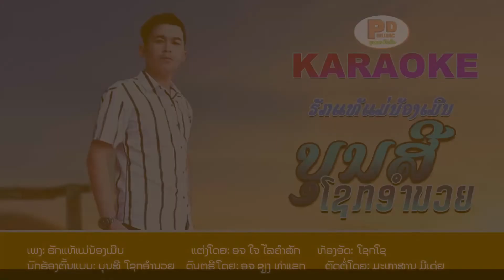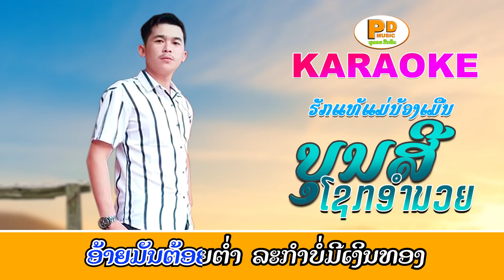Karaoke ຮັກແທ້ແມ່ນ້ອງເມີນ ຮ້ອງໂດຍ ບຸນສີ ໂຊກອຳນວຍ Karaoke ฮักแท้แม่น้องเมีน /PDພູດອຍ